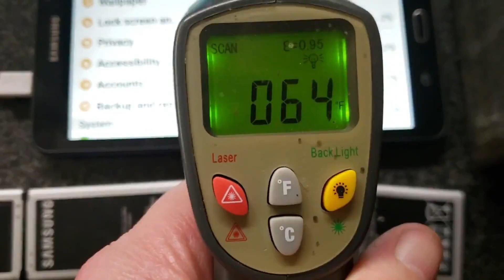Intermission from Lithium ion battery update to address Sempra Energy in LA.